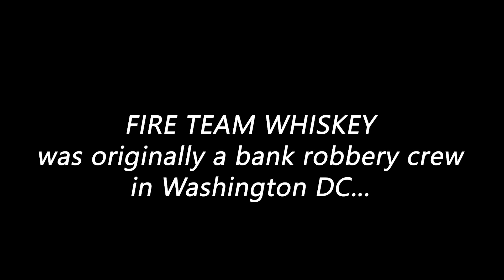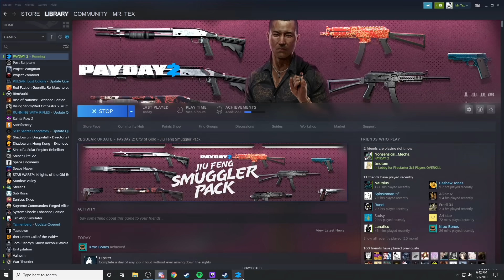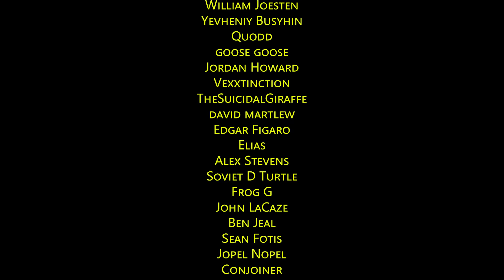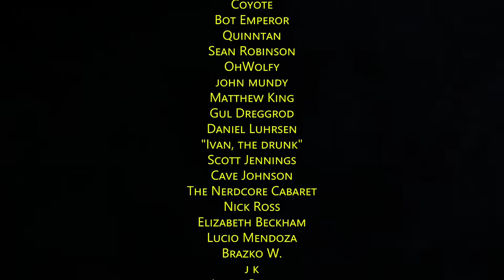FIRETEAM WHISKEY (FEATURING INTERNET FAMOUS TOM TOMBADIL)